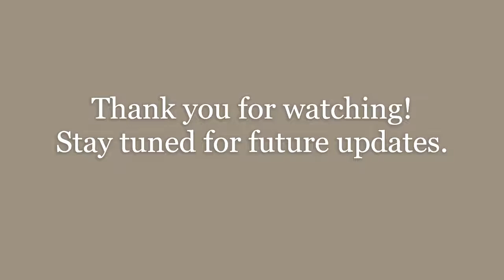Mississippi County Courthouse Renovations (Blytheville and Osceola)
Check out some behind-the-scenes construction photos of renovations at the historic courthouses in Mississippi County!